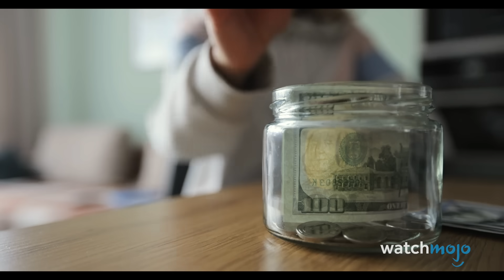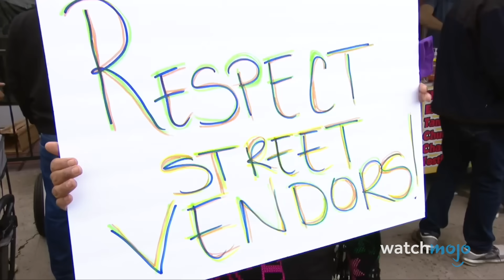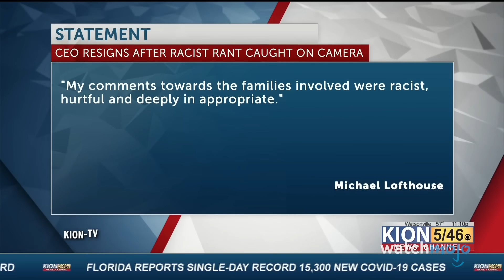10 Times Entitled Customers Were CAUGHT on Camera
These entitled customers should have realized that someone is always watching! Welcome to WatchMojo, and today we’re looking at infamous times when a camera caught a customer being rude and causing a massive scene with their unearned entitlement. Our countdown of entitled customers caught on camera includes stops in Walgreens, Tim Hortons, Uber, and more! What’s the worst behavior you’ve seen from a customer in the wild? Let us know your tale below!